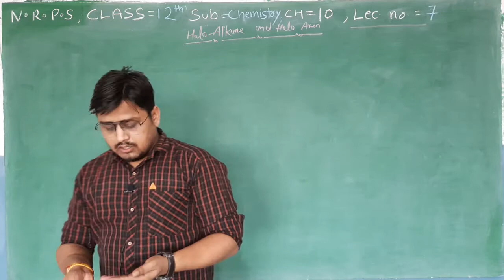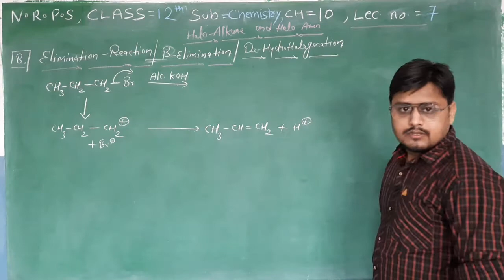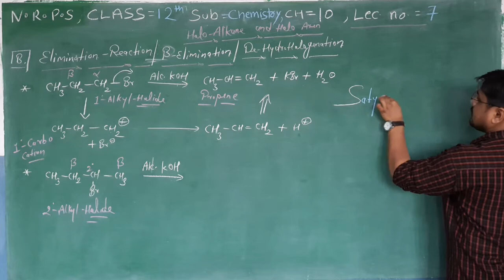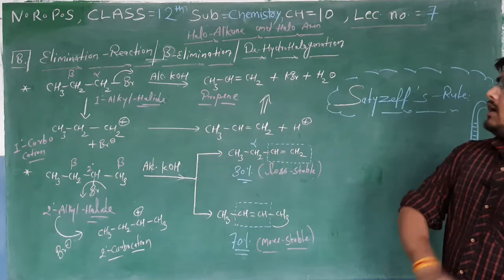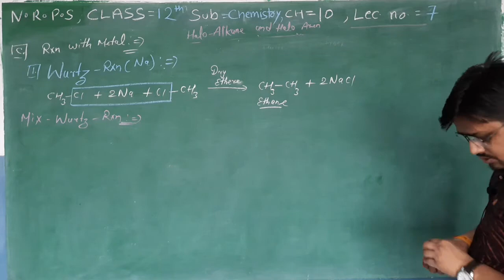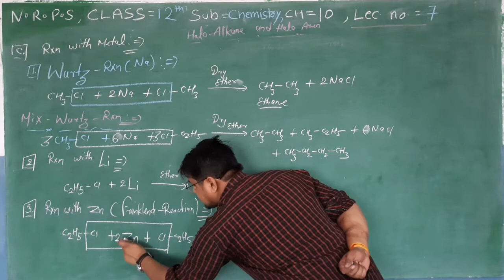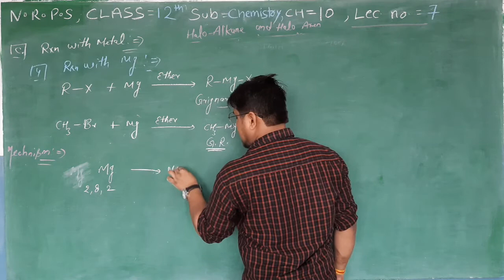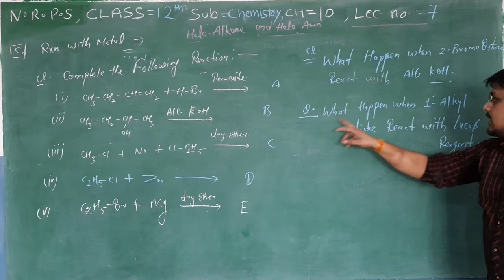NRPS CLASS=12(E.M), SUBJECT=CHEMISTRY, CHAPTER=10(Halo Alkane & Halo Aryl), LECTURE=7